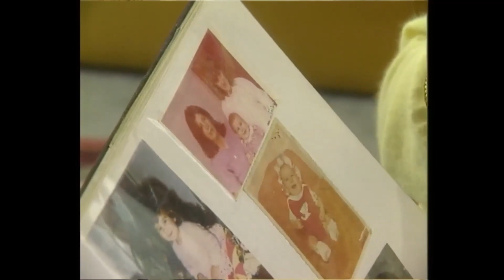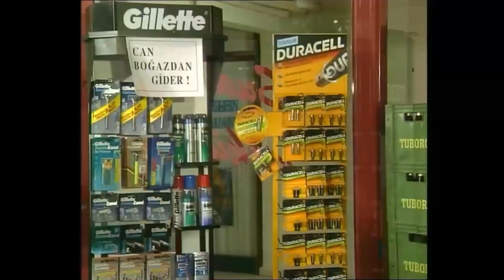Şuayip Skeçleri 20 | Yasemince (1998)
Aşka Hasret Biri - Yasemince